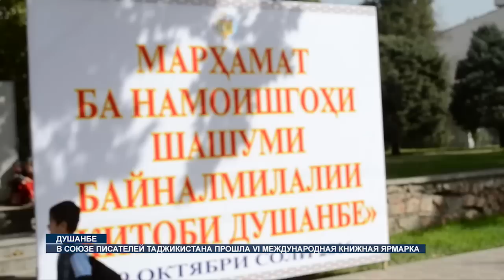В Душанбе прошла VI я международная выставка книг